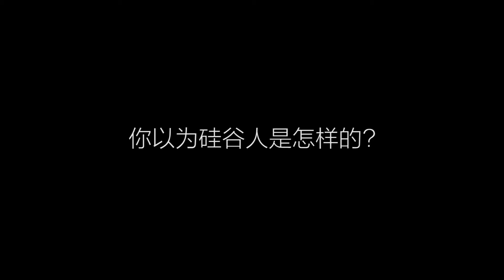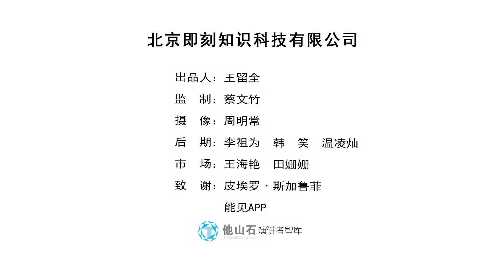Piero Scaruffi says中国永远不会有硅谷. Why Can't China have Sillicon Valley-like innovation hub?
AI scientist and historian of Silicon Valley Piero Scaruffi explains why China can't make a Chinese version of Silicon Valley.